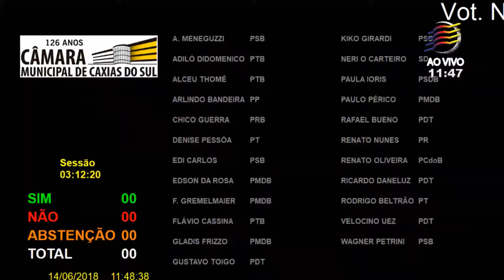183ª Sessão Ordinária 14/06/2018 - Redação Final PLC 2/2018 - Votação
Em Apreciação o PARECER DE REDAÇÃO FINAL do PROJETO DE LEI COMPLEMENTAR nº 2/2018,
contido no processo nº 33/2018, de Autoria Coletiva, que altera dispositivo da Lei Complementar n° 377, de 22 de
dezembro de 2010, que consolida a legislação relativa ao Código de Posturas do Município. RELATOR: Vereador
FLAVIO CASSINA.